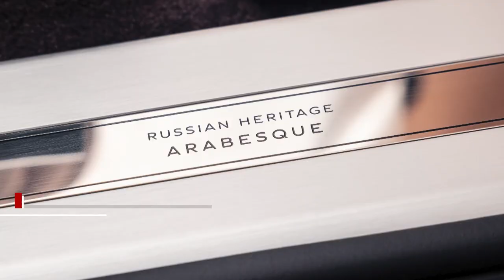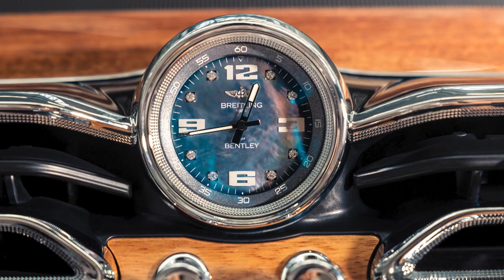Bentley рапортует о рекордах, Flyng Spur откроет гибридную эру в России | Новости с колёс №1846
Марка Bentley подвела итоги 2021 года, реализовав 14 659 автомобилей — это более чем на треть лучше, чем в 2020 году, когда был установлен предыдущий исторический рекорд. Кристиан Шлик: «Оглядываясь на 2021-й в глобальном аспекте — это был ещё один успешный год для Bentley. Мы продали на 30% больше. Спрос высок на весь модельный ряд. Главный драйвер — Bentayga, которая обеспечивает более сорока процентов продаж, а остальное делится между моделями Flying Spur и семейством GT. Такая же картина и на российском рынке: стабильный спрос и уверенный рост». Интерес клиентов британцы поддерживают и коллекционными автомобилями. Специально для России в ушедшем году разработали серию машин, посвященных истории русского балета. Кристиан Шлик: «Прошлый год для нас был особенным ещё и потому, что мы запустили лимитированную серию Russian Heritage из шести кроссоверов Bentayga Speed — эти машины уже доставлены клиентам. У Bentley много особых исполнений для нескольких рынков. Но, я думаю, содержание того, что мы планировали для России, уникально. И это будет не последняя серия, то есть, каждый год мы будем представлять новинки в исполнении Russian Heritage».

Главной новинкой 2022 года будет бензоэлектрический седан Flying Spur, силовая установка которого построена вокруг битурбошестёрки 2.9 — между ней и трансмиссией встроен стокиловаттный электромотор. Кристиан Шлик: «У нас уже есть опыт гибридов на других рынках — в семействе Бентейги и Flying Spur. Здесь, в России первой гибридной моделью Bentley будет Flying Spur. В целом, таков наш путь к электрификации — в том числе на российском рынке. Даже если кажется, что это будет не скоро, но путь ясен. Наша компания движется к полной электрификации шаг за шагом, и первым из них будет гибридный Flying Spur уже в этом году». В будущем электрический довесок появится и у машин с двигателями V8. Постепенно Bentley откажется и от топового двигателя W12. Кристиан Шлик: «Это часть стратегии электрификации. Один из этапов — уменьшение литража и переход к комбинации двигателя внутреннего сгорания и электромотора, которую позволяет платформа. Мы уже это делаем, и наши клиенты это ценят». Согласно глобальному плану, уже к 2026 году модельный ряд Bentley будет состоять из подзаряжаемых гибридов и электромобилей, а полный переход на электротягу намечен на 2030 год.